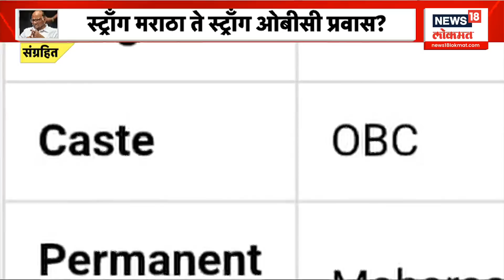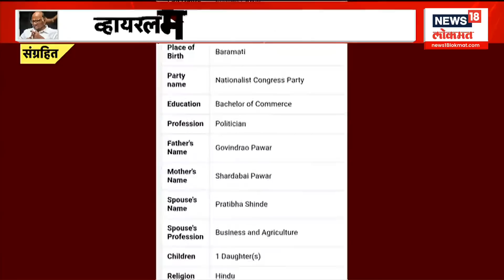Babanrao Tayvade यांचा Sharad Pawar ओबीसी असल्याचा दावा | Maharashtra Politics | Marathi News